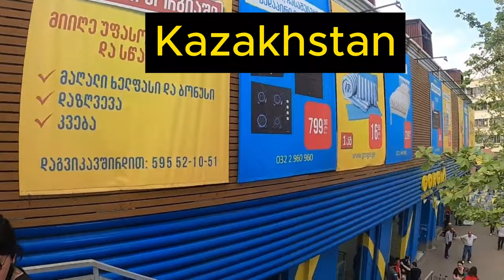Renouncing US Citizenship: Ken Marks The Exotic Foreigner In Kazakhstan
Ken Marks, the Exotic Foreigner in Kazakhstan, discusses his decision to renounce his US citizenship and the reactions he receives from people. He emphasizes the importance of learning the local language when living in a foreign country and the need to adapt and learn. Ken believes that embracing different cultures and languages shows genuine interest and respect. He also shares his experiences with relatives and encourages others to explore new experiences and opportunities. Ken discusses the limitations of the American dream and how it may not be suitable for everyone, emphasizing the importance of pursuing one's own happiness. He shares a story of a Japanese man who found fulfillment in Afghanistan, highlighting the importance of defining happiness on one's own terms.

FREE DOWNLOAD: DUCKS IN A ROW: How to Find the Courage to Finally Quit Your Soul Draining, Life-Sapping, Energy-Depleting, Freedom-Robbing Job now...before It’s Too late...and Live Passionately Ever After by Walt F.J. Goodridge

PURPOSE:
"Prioritize freedom. Identify your options. Choose from the best ones. Escape towards the ideal. Find your tribe. Embrace your oddness, even if it means you're as out of place as a Jamaican in China!"

PARABLE:
"Once upon a time, there was a Jamaican civil engineer living in New York City who hated his job. He followed his passion, started a sideline business, quit his job, escaped the rat race, ran off to a tropical island in the Pacific, and now lives a nomadpreneur's dream life throughout China and beyond, while helping others do the same!"  Read more and download Guess Who's Coming to Dim Sum (Walt's 6-month China adventure)

PHILOSOPHY:
"Simply because you were born within the borders of one society does not mean you are suited or wired for, honored or best served by, nor destined or obligated to seek your happiness within that society. There is bliss beyond borders." — The Jamaican in China...and Beyond

"I travel in search of a deeper understanding of the mindset, self-concept, cultural norms and world view of the people in the destinations I visit. It's not just about visiting a country,  it's about answering the question 'What would it be like to BE from that country?' How many versions of me can I live in one lifetime?"  — The Jamaican in China...and Beyond